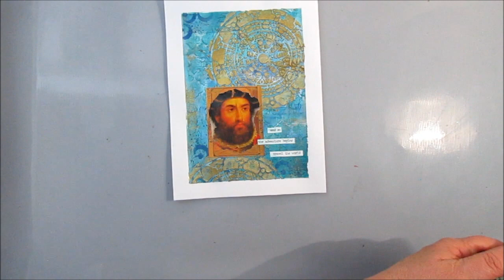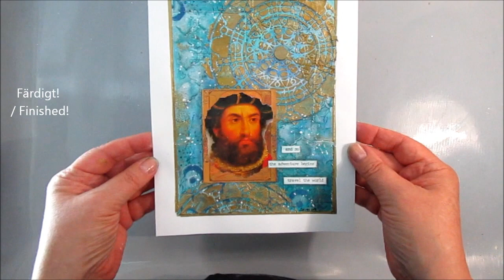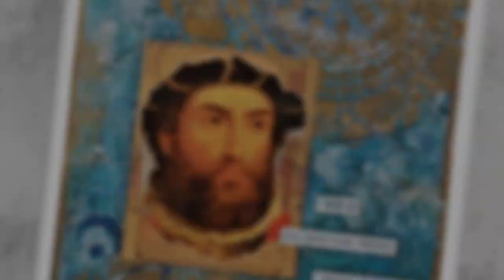And so the adventure begins... Art Journal & Mixed Media techniques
Creating an art journal page using art journal & mixed media techniques.